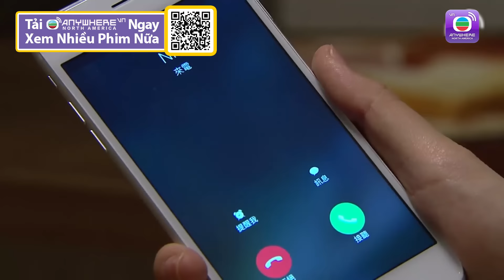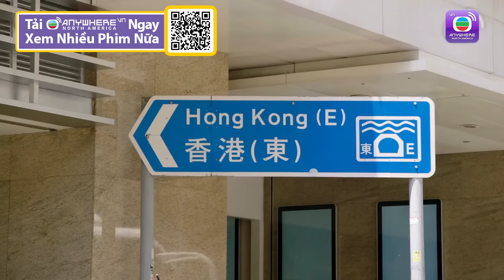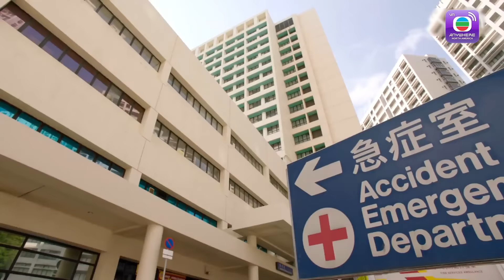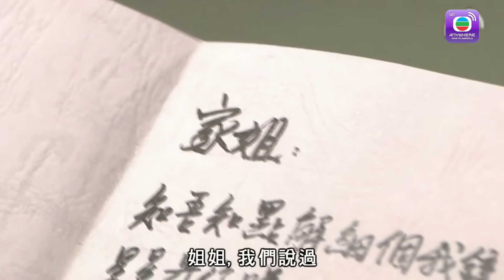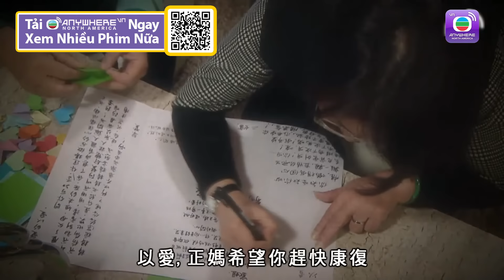Sóng Gió Gia Tộc 3 -Tập 25 (Lồng Tiếng) Huỳnh Tông Trạch Vương Hạo Tín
【TVBAnywhere North America Viet】Lăng Lệ Huỳnh ( do Lý Tư Kỳ đóng vai ) và ông chồng Huỳnh Vĩnh Chính ( do Hạ Vũ giữ vai ) bằng sự nỗ lực, kinh doanh tiệm trà lúc ban đầu, dần phát triển thành một tập đoàn trong đó có chức năng kinh doanh bất động sản. Em trai của Lệ Huỳnh là Lăng Thừa Phong ( do Huỳnh Tông Trạch giữ vai ) cũng giúp sức cho tập đoàn của chị gái lên sàn. Vĩnh Chính vốn không muốn lên sàn, nhưng bởi năm xưa, anh ta từng được Hứa Nhã Lân ( do Lý Quốc Lân đóng vai ) giúp thoát tội, nên Chính luôn luôn canh cánh trong lòng và trông mong có ngày sẽ đền ơn cho Lân; nay biết được cơ nghiệp in ấn cả trăm năm của gia đình họ Hứa đang lâm vào nguy cơ sụp đổ, Chính nghe lời em trai vợ, rằng có thể thông qua sự sáp nhập công ty của hai bên, thì hai bên sẽ được vẹn cả đôi đường: Gia đình họ Hứa được cứu cánh, còn bên Vĩnh Chính có thể lên sàn dễ dàng hơn... Nhưng em dâu của Chính là Lương Thuận Hoa ( do Quan Cúc Anh giữ vai ) và em trai Hoa là Lương Tán ( do Nguyễn Triệu Tường đóng vai ) thì cực lực phản đối; cộng thêm Hoa có sự bất hòa với bà vợ Lân là Dư Tú Tuệ ( do Mễ Tuyết đóng vai ) nên đăm ra có ấn tượng xấu đối với gia đình họ Hứa. Nhưng Huỳnh thì hoàn toàn ủng hộ người chồng, và việc sáp nhập cuối cùng được thành công. Tiếc thay sự hợp nhất đó đã gây nên hàng loạt mâu thuẫn cho hai gia đình, một bên thì thuộc tầng lớp thảo căn còn bên kia thì giai tầng phú hào; hơn nữa cuộc tình giữa con trai của Chính là Huỳnh Vi Gia ( do Vương Hạo Tín đóng vai ) và con gái một của gia đình họ Hứa là Hứa Bối Nhi ( do Sầm Lệ Hương đóng vai ) bị ngăn cản, dẫn đến Vi Gia cuối cùng phải rời khỏi Hồng Kong... Lệ Huỳnh quá nỗi thương tâm lại phải thêm gánh chịu tiếng xấu về cô con gái cả là Huỳnh Dĩ Ái ( do Trần Mẫn Chi đóng vai ) đã yêu một người đàn ông đã có vợ, Trịnh Lập An ( do Đương Văn Long giữ vai ); kể cả người em trai, Thừa Phong mà bà thương mến cũng thay đổi tính tình rất lớn, anh ta làm cho mối quan hệ với bạn gái Phương Hy Văn ( do Huỳnh Thúy Như đóng vai ) không rõ ràng

【Tóm Tắt】Lăng Lệ Huỳnh ( do Lý Tư Kỳ đóng vai ) và ông chồng Huỳnh Vĩnh Chính ( do Hạ Vũ giữ vai ) bằng sự nỗ lực, kinh doanh tiệm trà lúc ban đầu, dần phát triển thành một tập đoàn trong đó có chức năng kinh doanh bất động sản. Em trai của Lệ Huỳnh là Lăng Thừa Phong ( do Huỳnh Tông Trạch giữ vai ) cũng giúp sức cho tập đoàn của chị gái lên sàn. Vĩnh Chính vốn không muốn lên sàn, nhưng bởi năm xưa, anh ta từng được Hứa Nhã Lân ( do Lý Quốc Lân đóng vai ) giúp thoát tội, nên Chính luôn luôn canh cánh trong lòng và trông mong có ngày sẽ đền ơn cho Lân; nay biết được cơ nghiệp in ấn cả trăm năm của gia đình họ Hứa đang lâm vào nguy cơ sụp đổ, Chính nghe lời em trai vợ, rằng có thể thông qua sự sáp nhập công ty của hai bên, thì hai bên sẽ được vẹn cả đôi đường: Gia đình họ Hứa được cứu cánh, còn bên Vĩnh Chính có thể lên sàn dễ dàng hơn... Nhưng em dâu của Chính là Lương Thuận Hoa ( do Quan Cúc Anh giữ vai ) và em trai Hoa là Lương Tán ( do Nguyễn Triệu Tường đóng vai ) thì cực lực phản đối; cộng thêm Hoa có sự bất hòa với bà vợ Lân là Dư Tú Tuệ ( do Mễ Tuyết đóng vai ) nên đăm ra có ấn tượng xấu đối với gia đình họ Hứa. Nhưng Huỳnh thì hoàn toàn ủng hộ người chồng, và việc sáp nhập cuối cùng được thành công. Tiếc thay sự hợp nhất đó đã gây nên hàng loạt mâu thuẫn cho hai gia đình, một bên thì thuộc tầng lớp thảo căn còn bên kia thì giai tầng phú hào; hơn nữa cuộc tình giữa con trai của Chính là Huỳnh Vi Gia ( do Vương Hạo Tín đóng vai ) và con gái một của gia đình họ Hứa là Hứa Bối Nhi ( do Sầm Lệ Hương đóng vai ) bị ngăn cản, dẫn đến Vi Gia cuối cùng phải rời khỏi Hồng Kong... Lệ Huỳnh quá nỗi thương tâm lại phải thêm gánh chịu tiếng xấu về cô con gái cả là Huỳnh Dĩ Ái ( do Trần Mẫn Chi đóng vai ) đã yêu một người đàn ông đã có vợ, Trịnh Lập An ( do Đương Văn Long giữ vai ); kể cả người em trai, Thừa Phong mà bà thương mến cũng thay đổi tính tình rất lớn, anh ta làm cho mối quan hệ với bạn gái Phương Hy Văn ( do Huỳnh Thúy Như đóng vai ) không rõ ràng